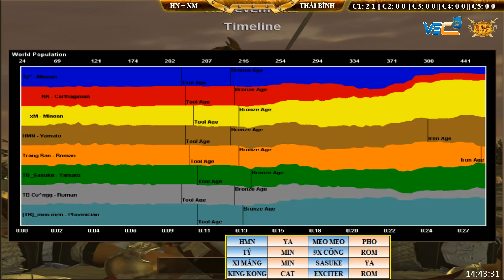4vs4 - C1T4 || Hà Nam + Xi Măng vs Thái Bình ngày 01/10/2018